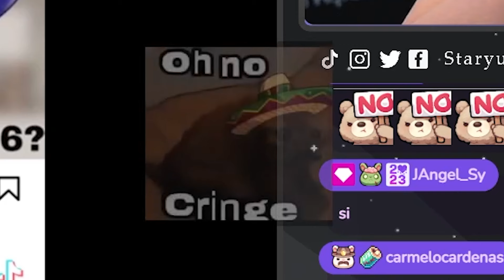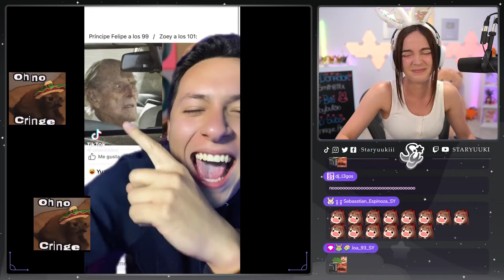Se Descontrolaron (oh no cringe x100) 🤬- Staryuuki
No olvides recomendar el canal con tus amigos y darle Like al video si te gusto, suscríbete si quieres ver mas anécdotas o momentos divertidos de las cosas que hago en stream.
Si quieres ver este tipo de cosas en vivo no olvides pasarte por mi canal de Twitch donde hago stream todos los días.

-Javii